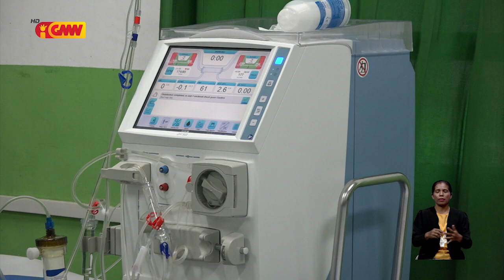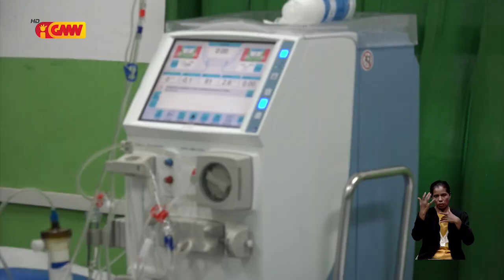Pasiente fase-raan hamutuk 88 hala’o tratamentu iha HNGV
Espesialista Nefrolojia, Gustavo da Cruz, hatete, dadaun ne’e,  pasiente fase-raan hamutuk 88 maka hala’o hela tratamentu iha Ospitál Nasionál Guido Valadares (HNGV-sigla portugés), no pasiente ne’ebé  tama iha fulan janeiru to’o fulan juñu ne’e, hamutuk 21.